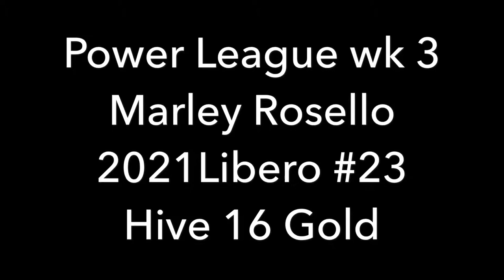Marley Rosello 2021 Libero #23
Power League Week 3 Hive 16 Gold